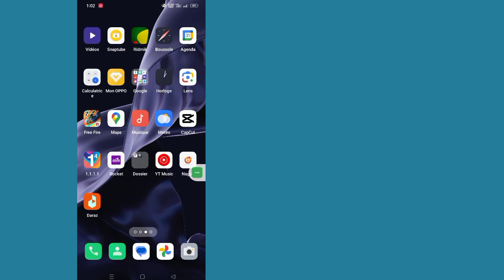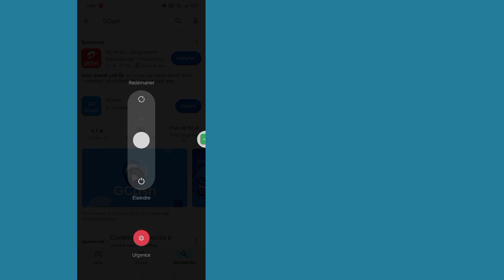Réparer Gcash Oups Désolé, ce service est temporairement indisponible Problème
Réparer Gcash Oups Désolé, ce service est temporairement indisponible Problème |  Veuillez réessayer plus tard Problème d'erreur

Bienvenue dans l'arène des tutoriels !  Dans cette vidéo, je vais vous montrer comment réparer Gcash Oups Désolé, ce service est temporairement indisponible Problème |  Veuillez réessayer plus tard Problème d'erreur (2024)

Assurez-vous de commenter si cette méthode fonctionne pour que tout le monde le sache !